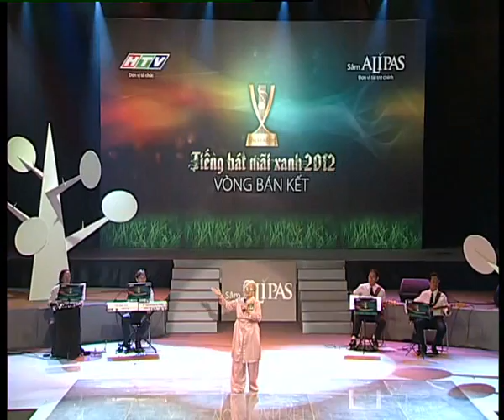Tiếng hát mãi xanh 2012 - Bán kết 1 - Lê Thị Lý - Mùa xuân trên TP.HCM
"Tiếng hát mãi xanh" là cuộc thi đơn ca đầu tiên dành cho lứa tuổi trung và cao niên trên cả nước, do Đài Truyền hình TP HCM tổ chức. Tiếp nối thành công ban đầu từ cuộc thi Tiếng hát mãi xanh năm 2011 và vẫn với tiêu chí tạo cầu nối giữa truyền hình với khán giả, tạo ra một sự kiện âm nhạc chú trọng sự gắn bó, ấm cúng và thân thiện, Đài Truyền hình Thành phố Hồ Chí Minh và Công ty Truyền thông MayQ kết hợp tổ chức cuộc thi Tiếng hát mãi xanh -- Lần II Năm 2012. Cuộc thi tiếp tục nhận được sự đồng hành của Sâm ALIPAS.

Các chương trình đồng hành với cuộc thi được phát sóng vào 22h30 thứ năm hàng tuần trên HTV7.

Bán kết 2: Phát sóng: 15g20 -- 16g20 (60') các ngày 19.3 và 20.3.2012 trên HTV9.

Vòng Chung kết: Truyền hình trực tiếp trên HTV7
- Đêm 1: 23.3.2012 tại Nhà hát truyền hình TP.HCM
- Đêm 2: 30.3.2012 tại Nhà hát truyền hình TP.HCM
- Đêm 3: 6.4.2012 tại Nhà hát truyền hình TP.HCM
- Đêm Gala, giao lưu: 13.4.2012 tại Trung Tâm Hội Nghị White Palace
- Đêm Chung kết cuối cùng: 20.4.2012 tại Nhà hát Hòa Bình.